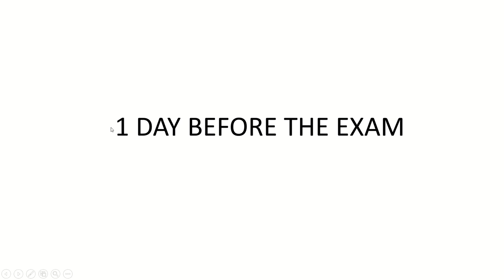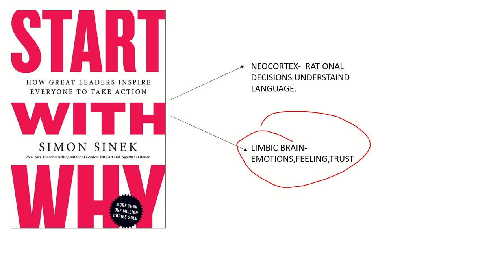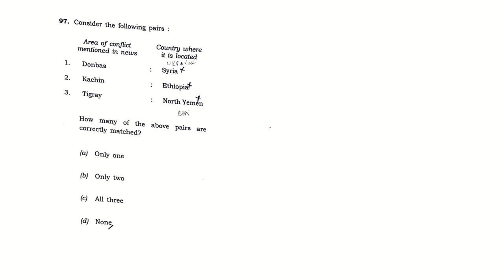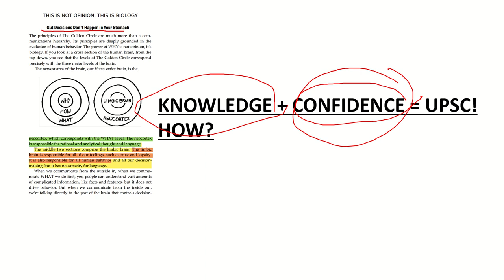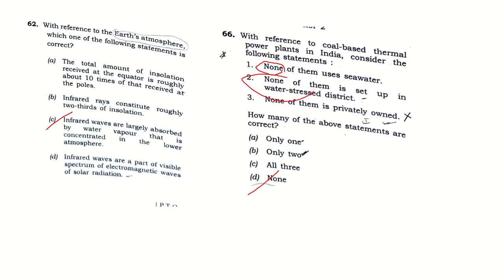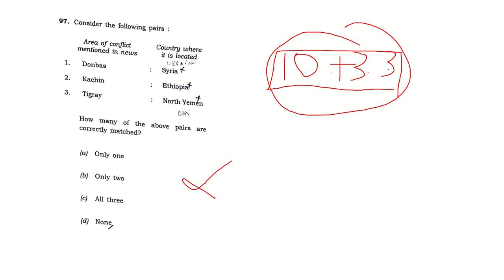HOW I FAILED IN UPSC PRELIMS 2023???upsc2024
Hi everyone this video is all about my thought process during the prelims and why I was not able to make it through prelims 2023 .